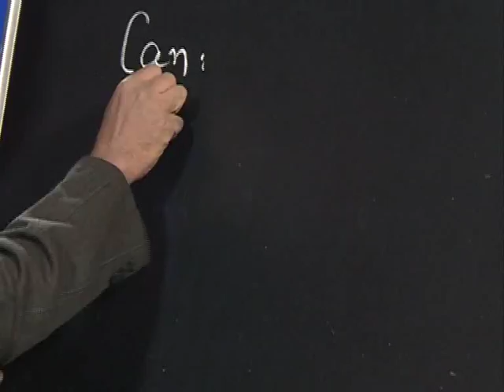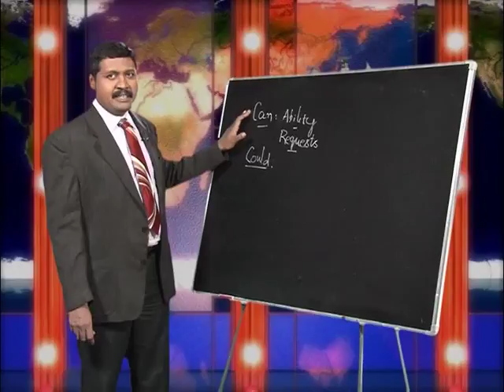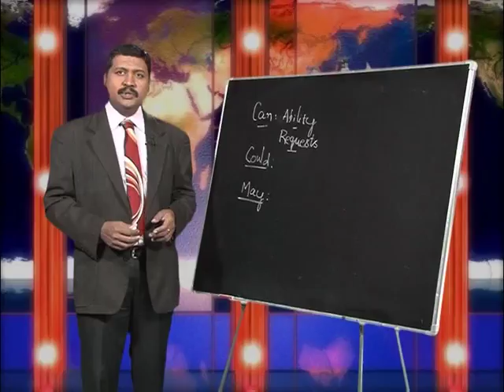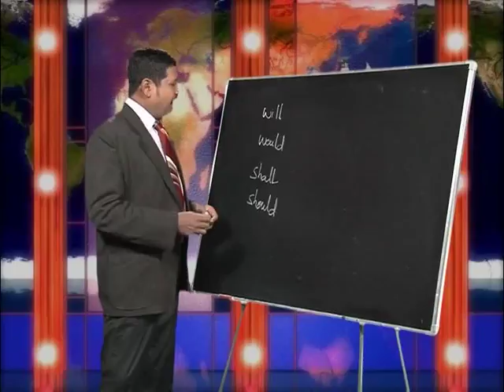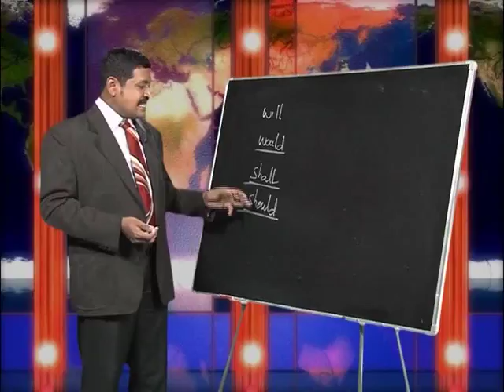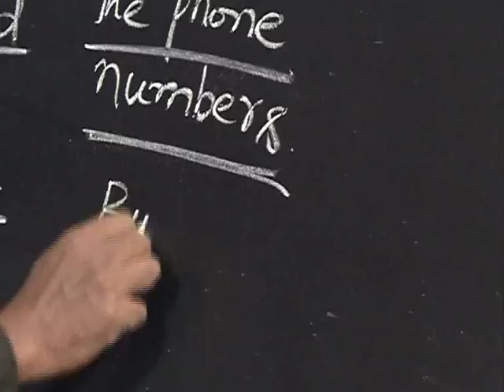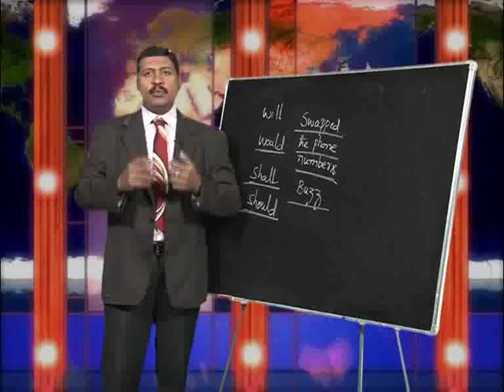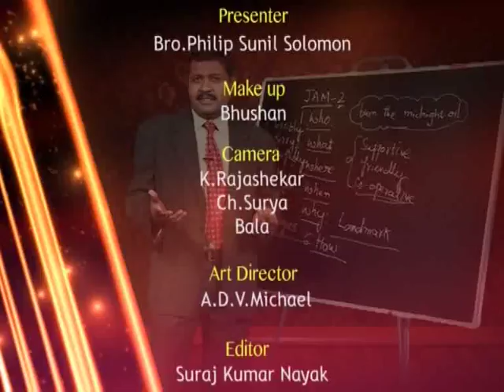What Kind Of Verbs Should We Use?|Spoken English|Episode 6|Bro.Philip Sunil Solomon|Shubhsandeshtv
Our goal is to help you Learn English speaking so you can speak English fluently.  Improve your spoken English Free! using this video